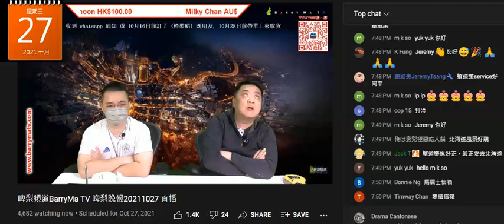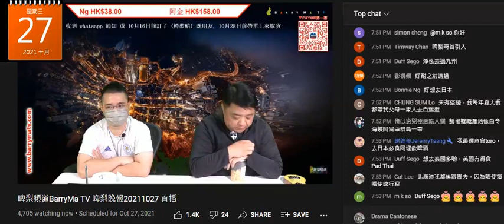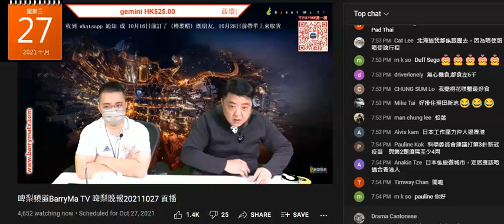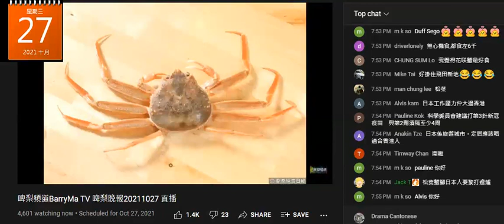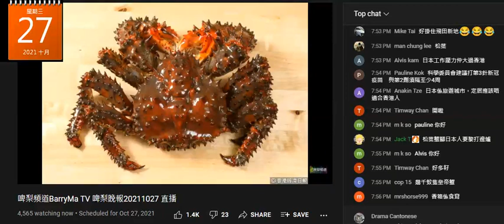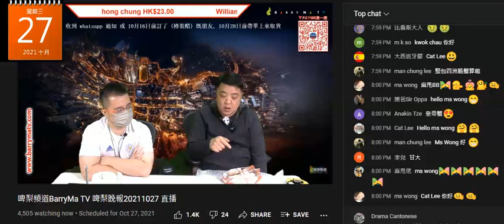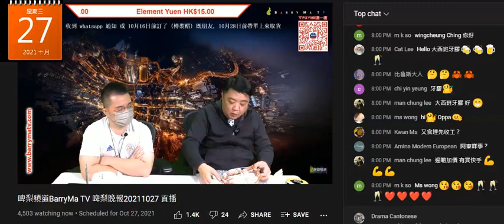20211027 啤梨晚報撚屌馬健賢為推銷滯銷日本蟹而吹日本蟹種，打女人偷錢賊林匡正鳩吹有啲人係啲女面前扮識嘢衰撚咗，但唔記得自己咪係呢種格。撚屌又推嚴重滯銷倉底智利蟹+淘寶湯。有腦殘買仲洗乜又玩試飲